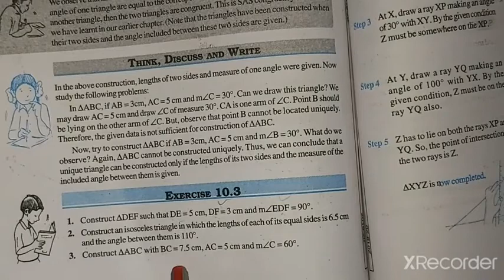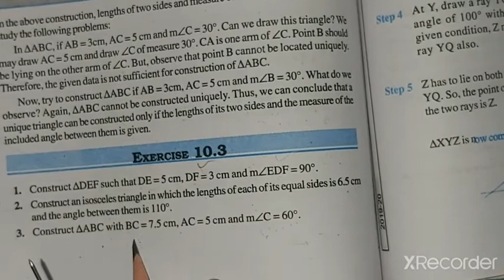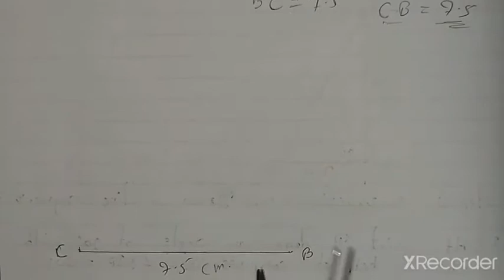Class-7th/Ex-10.3 (Q-2 & Q-3) Chapter-10 (Practical Geometry )